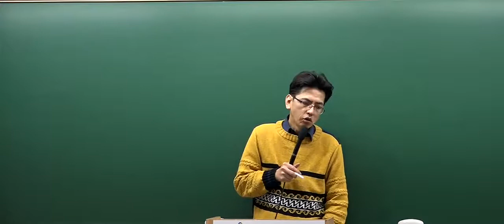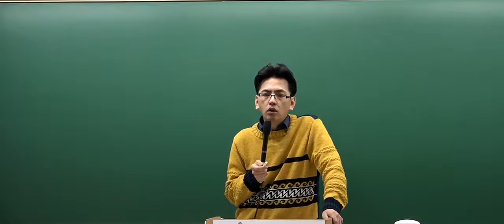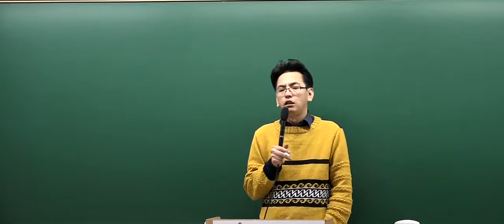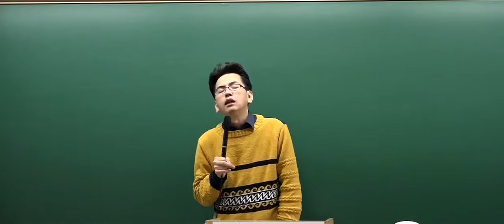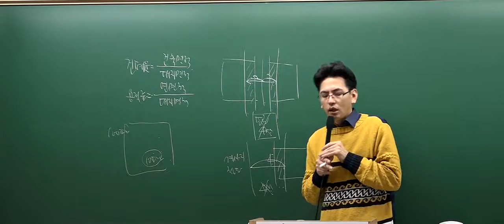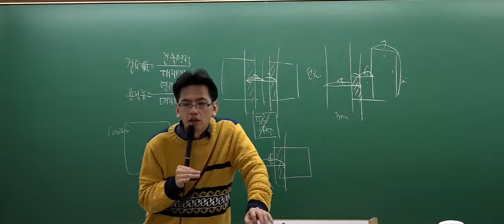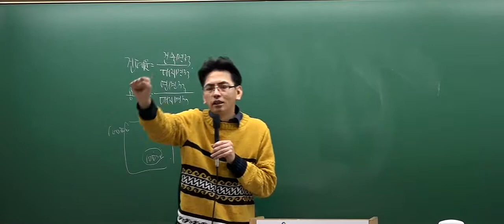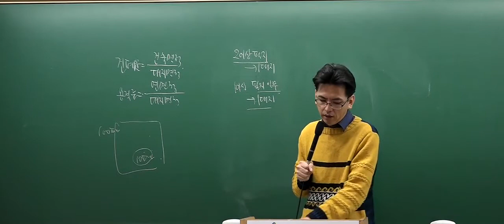[2017심화_5회1강] 공인중개사 강의_부동산공법(김동영)_건축법의 적용 (P.179)